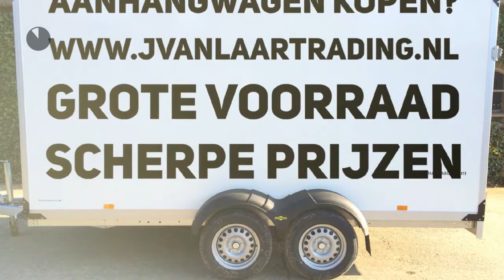Anssems AMT 1300 ECO autotransporter Enkelasser Autotransporter